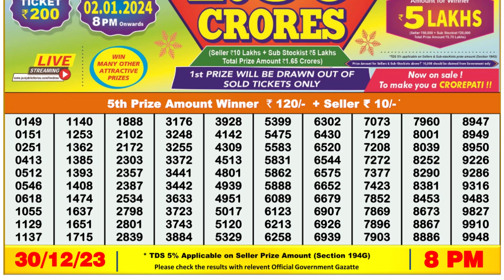Dear Lottery Sambad 8pm today 30.12.23 Nagaland State Lottery Result